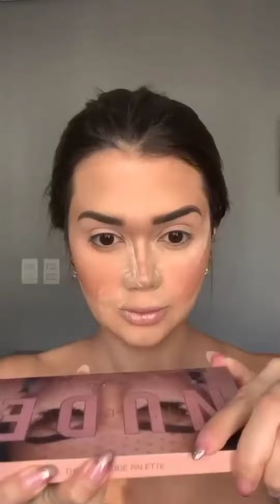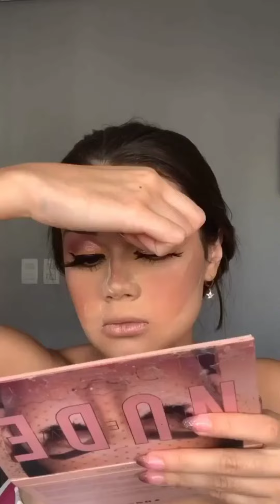New Bridal Makeup For Girls |Glowing Skin Makeup 2022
Music Credit